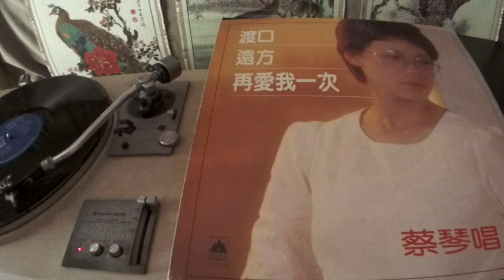蔡琴 Tsai Chin -- a2 如果你要離去